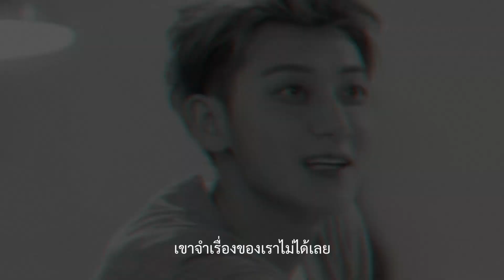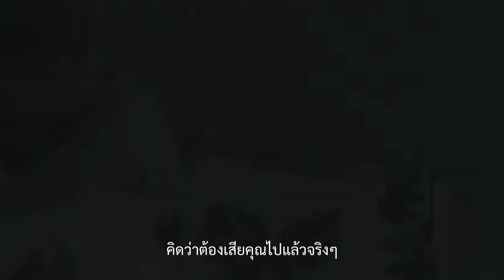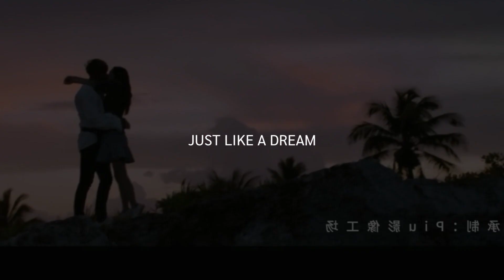[OPV] บทสรุป Final : just like a dream 梦一场 : cover by nene ( ztao & nene )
พบกับบทสรุปและความรักของเธอคนนี้ไปพร้อมๆกัน

(梦一场) Just Like A Dream
ฟังเพลง

【【奶桃CP】【我的明星男友（二）】郑柏旭X秦璇 nene郑乃馨X黄子韬-哔哩哔哩】

the negotiator

nice to meet yfo